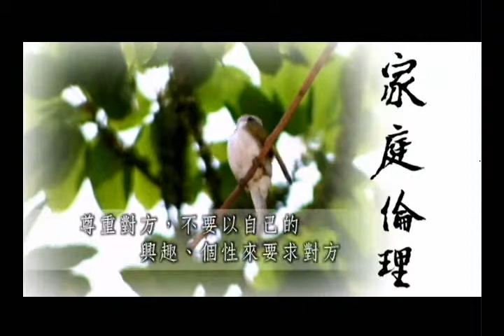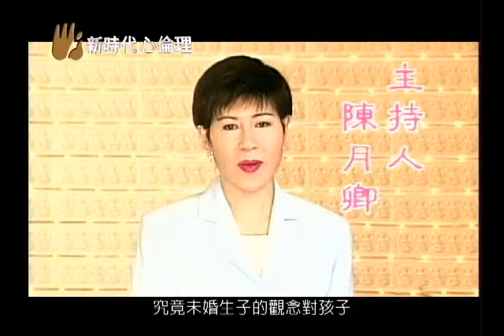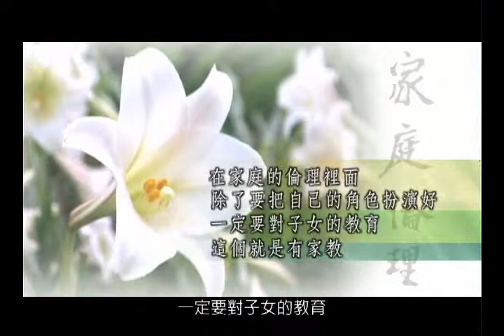新時代心倫理-家庭倫理13